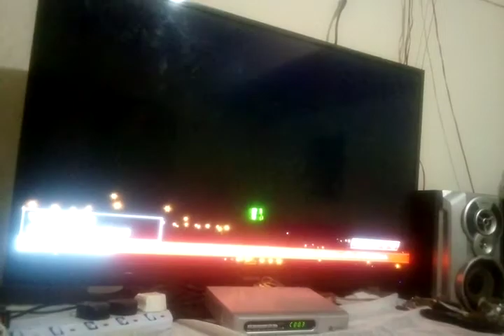MC SHOSH NYAKERO OF AUNTIE BOSS AND NG'ANO CIA KARATINA AND CHURCHILL SHOW (1)